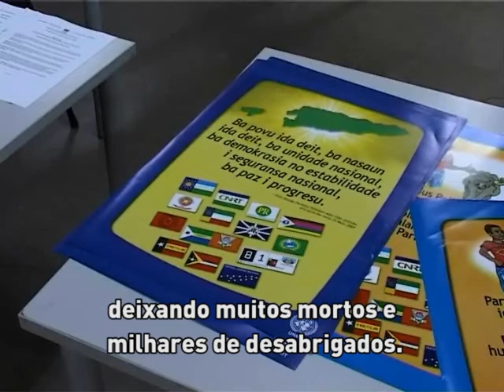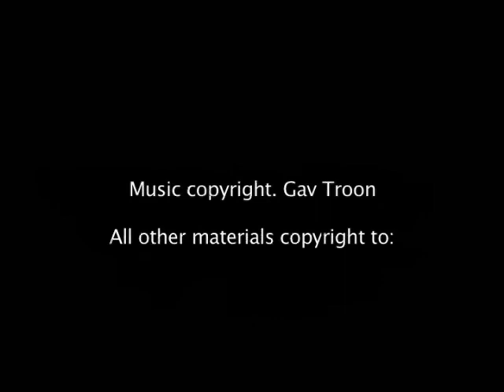A ONU e o voluntariado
Dia 5 de dezembro as Nações Unidas marcam o Dia Internacional do Voluntário. Confira neste vídeo especial e saiba mais e